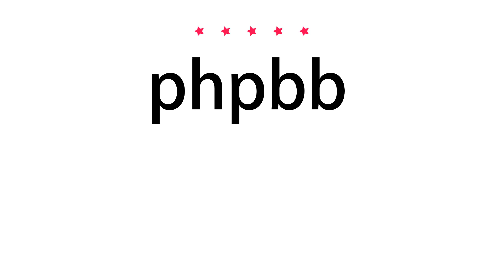How to pronounce phpbb - Vocab Today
The pronunciation of the word phpbb in Amercian accent is demonstrated in this video. If the word is from another language, such as brand name, it will be pronounced in its original language. Based on the word frequency, this is of 5 stars difficulty.